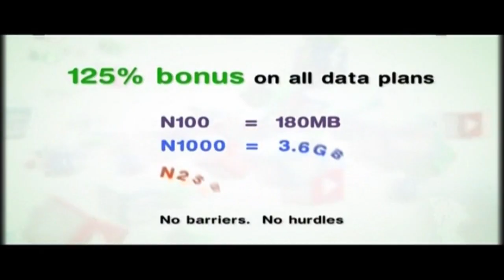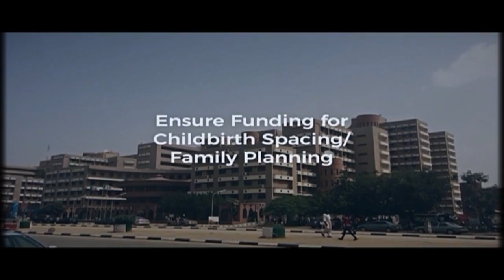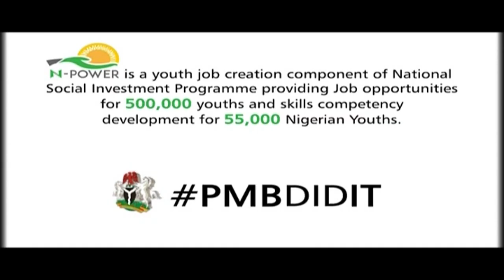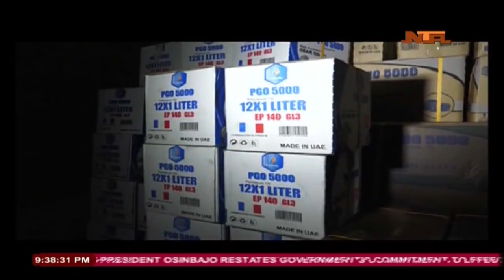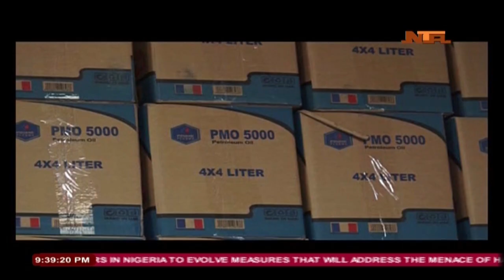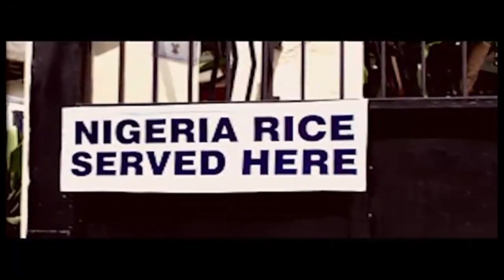Network News 13th December 2018